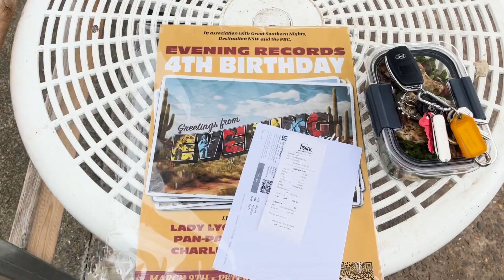Evening Records Camry Sessions S2 E1: Maia Toakley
Welcome to the Evening Records Camry Sessions Season 2!

Our first outing is with the wonderful Maia Toakley, a Sydney-based singer/songwriter/beautiful person. Her latest EP 'Reverie' is out now, and she plays us a song off it called 'Eye To Eye'. We then have a beer and a chat at the fantastic Petersham Bowling Club, which has become a home-away-from-home for us and are terrific people and put on amazing shows, and are a great part of the community in the Inner West of Sydney.

Hope you enjoy, and welcome to 2024 from Evening Records!

ER xo